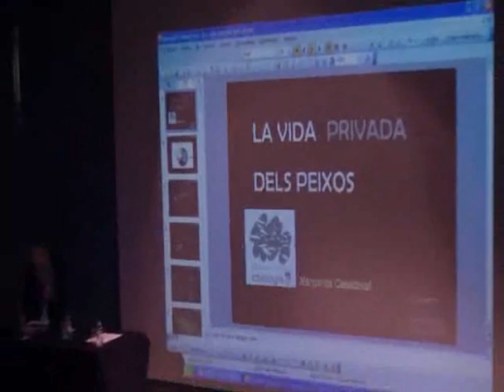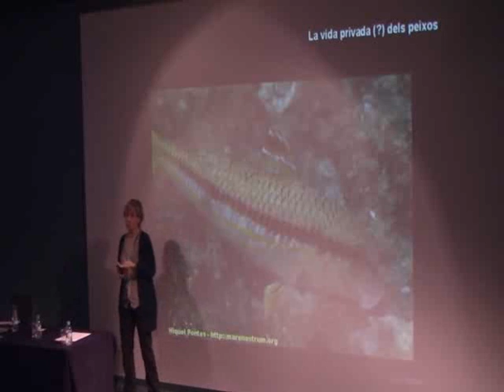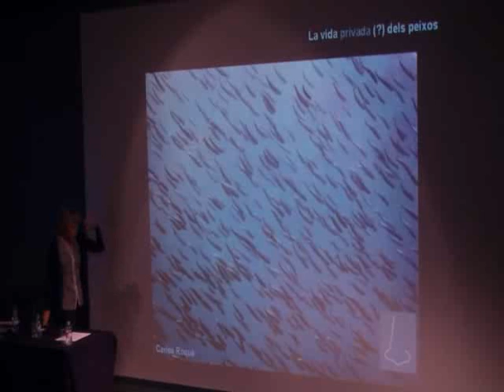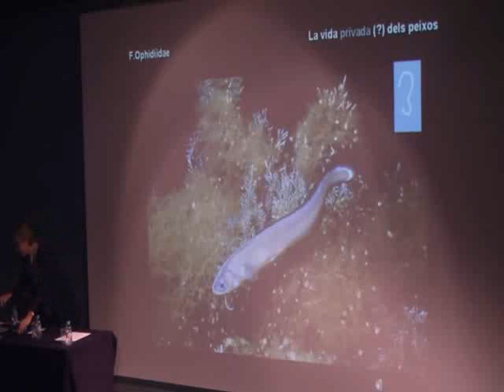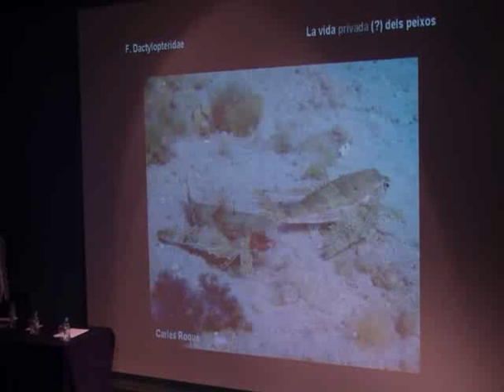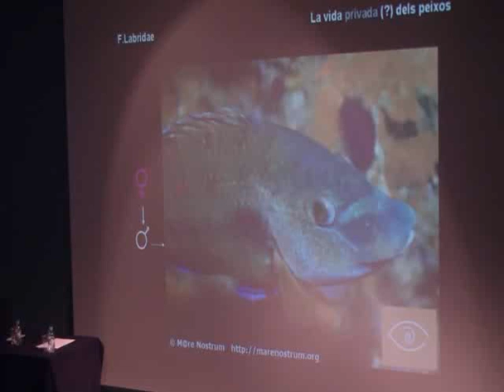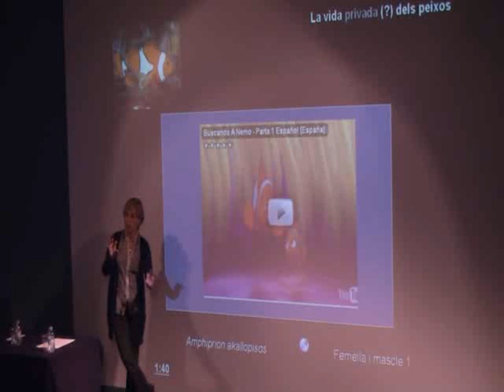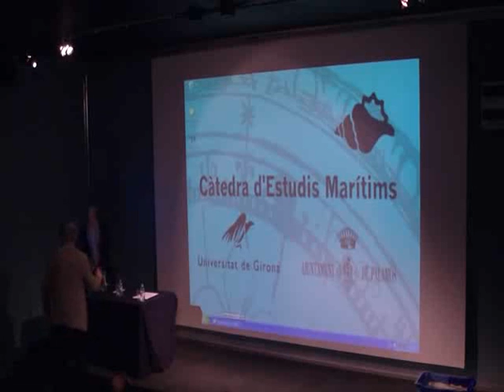La vida privada dels peixos. Margarida Casadevall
Conferència sobre les formes i els rituals de reproducció dels peixos en el marc de la lliçó inaugural de la Càtedra d'Estudis Marítims (Universitat de Girona - Ajuntament de Palamós), 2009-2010, a càrrec de la biòloga marina Margarida Casadevall.